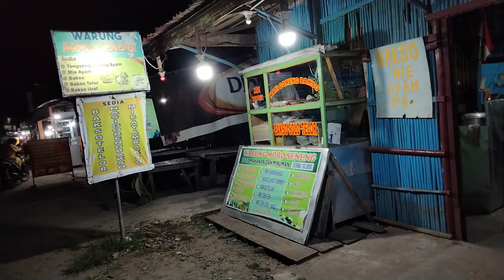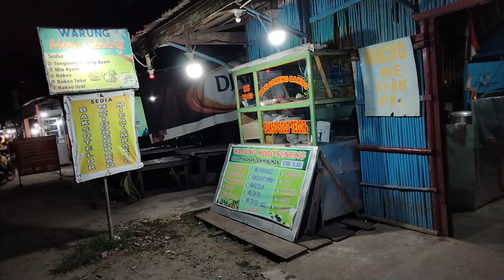Nasi Goreng Bakso - Abeng Channel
Video            : Realme C15
Editing          : Filmora 9
Thumbnail   : Canva